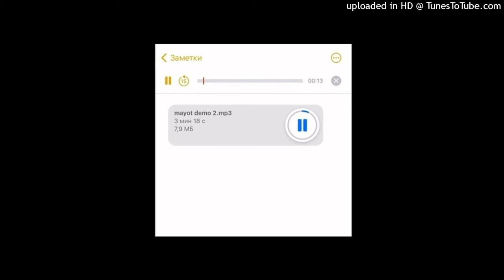[FREE] Mayot "Космос / Давлюсь космической пылью" Type beat "Expedition" (prod. PlayaSoulja)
Info:  103 bpm

💥You can use this beat only for NON-PROFIT use
🎙If you use this beat, you must specify (prod. Playasoulja x *__*)

Ignore